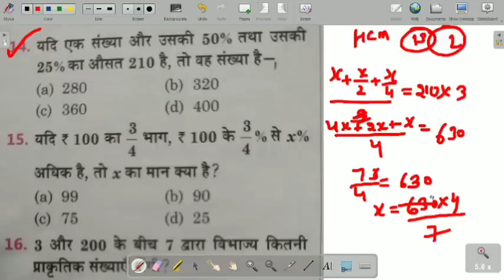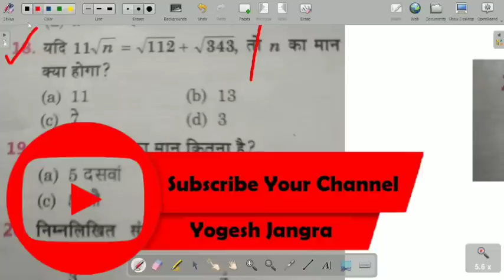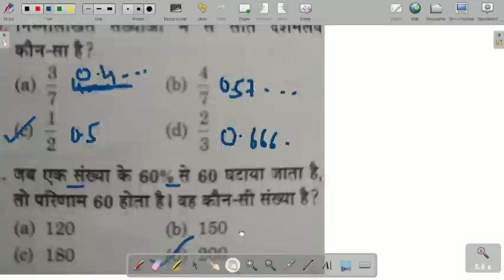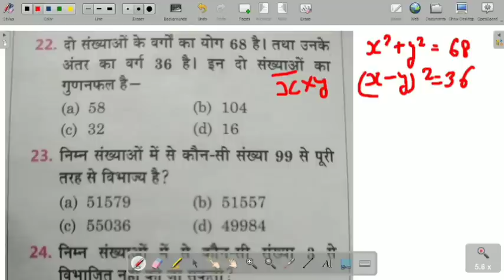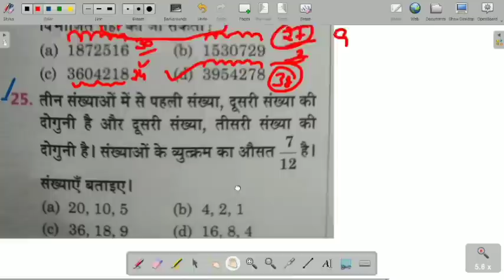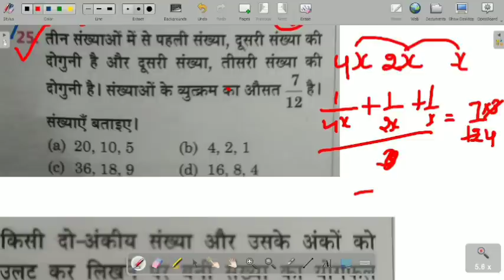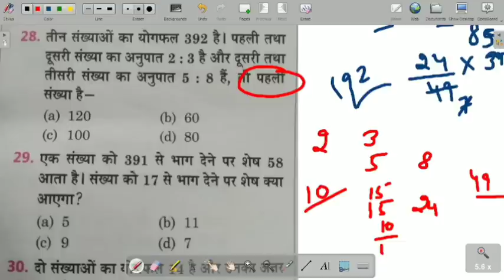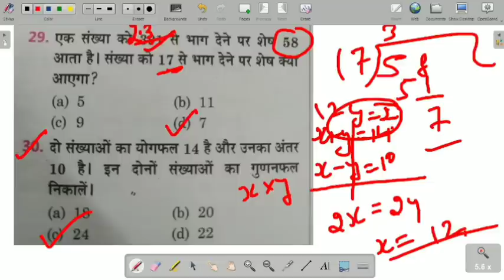CISF HCM Maths Important Questions Part -2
Telegram Group (Yogesh Jangra) Name :- Yogesh125052